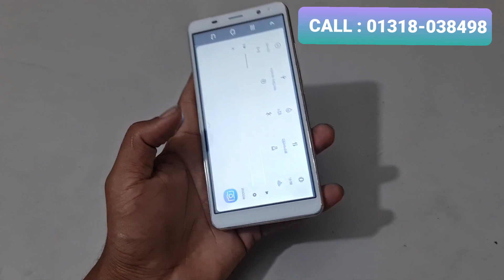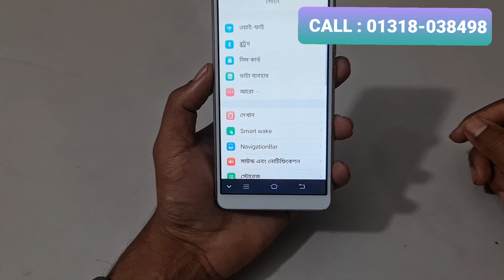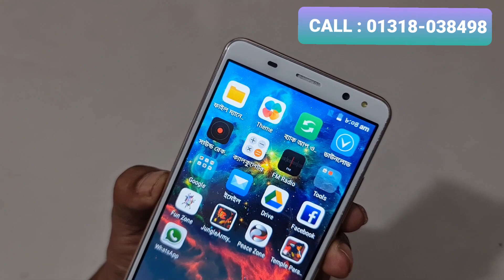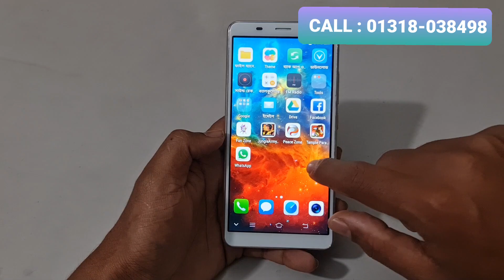সস্তায় মোবাইল কিনুন, 8GB RAM 128 GB ROM Peace Mobile,Water Prices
Price: 4500 Tk